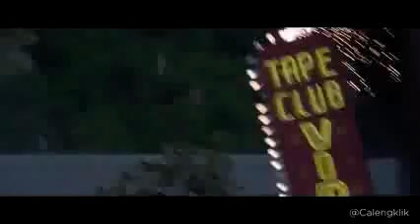Arya Wiguna - Demi Tuhan